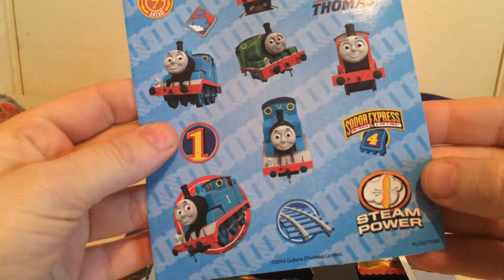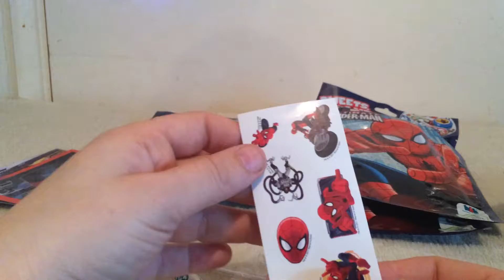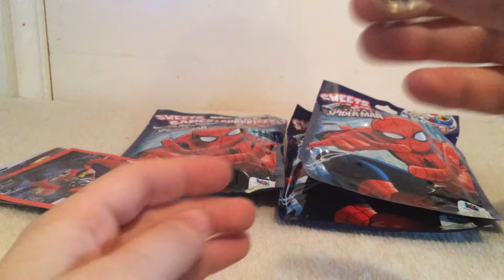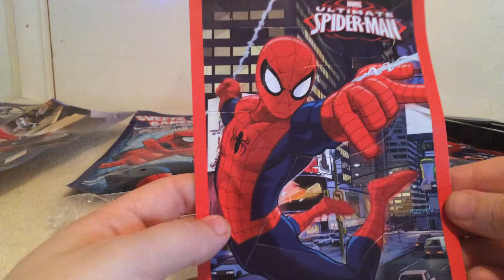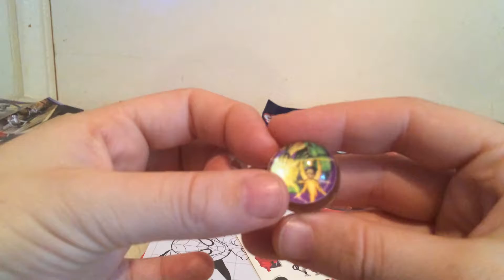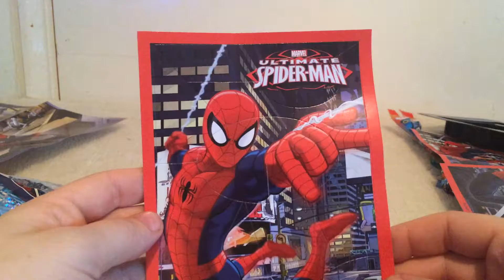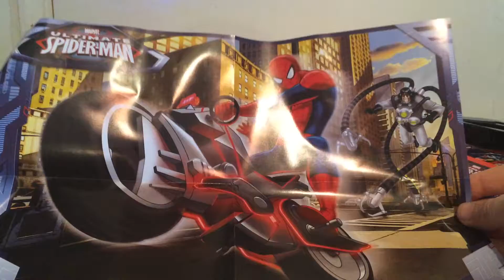Thomas and friends selection box and a Spider-Man surprise bag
Very disappointed with the Spider-Man surprise bags all containing the same items.so trimed it down to just opening 1.